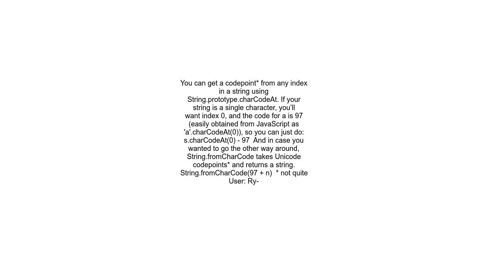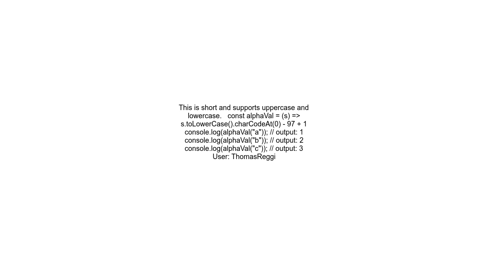How to convert letters to numbers with Javascript